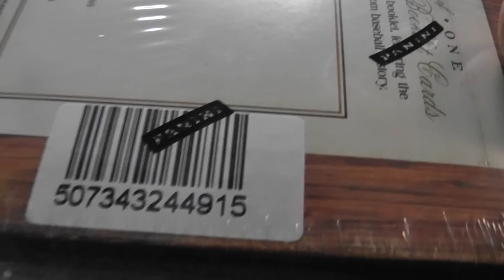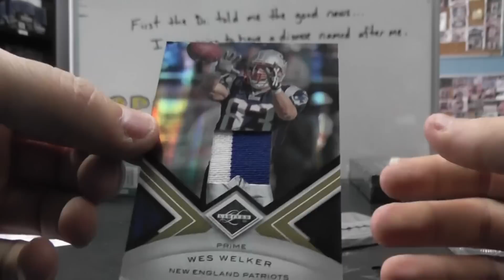Rob H's 2011 Limited Cuts Baseball & 2010 Limited Football 2 Box Break